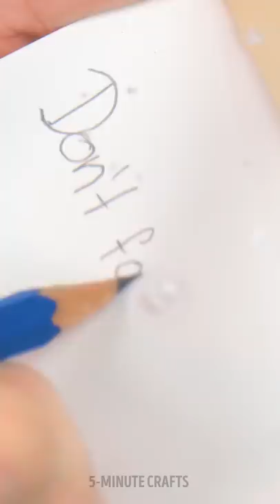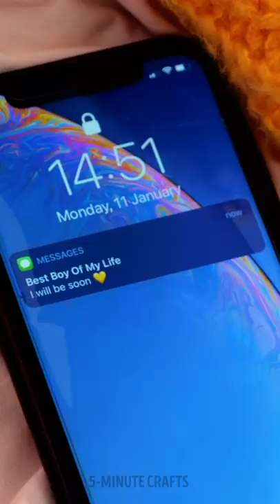Trendy and Useful TikTok Hacks and Gadget That You Definitely Need To Try!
TIMESTAMPS:
00:00 - HOW TO MAKE A COOL FEET SHAPED SOAP
00:35 - COOL GADGET FOR FEET WASHING
01:00 - FOR DRY FEET
01:24 - GREAT GADGET TO SEAT ANYWHERE
01:33 - SHOE COVERS GADGET